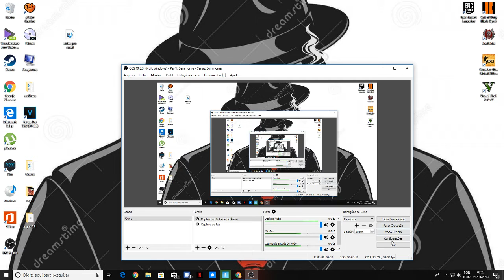Vídeo de teste Fortnite (Niko games)